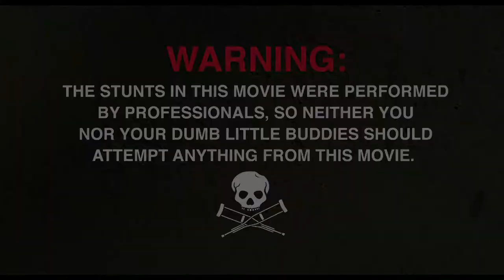JACKASS FOREVER (2022) Movie Premiere at the TCL Chinese Theatre | Paramount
Celebrate the joy of a perfectly executed shot to the groin as Johnny Knoxville, Steve-O and the rest of the gang return for another round of hilarious, wildly absurd and often dangerous displays of stunts and comedy.

Cast: Johnny Knoxville, Steve O, Eric André, Rachel Wolfson

Release Date: February 4, 2022
Genre: Comedy/Action
Director: Jeff Tremaine
Distributed by: Paramount Pictures